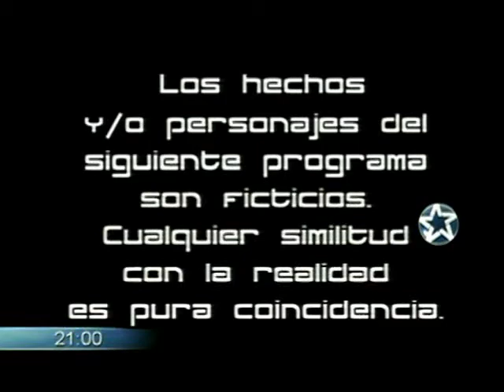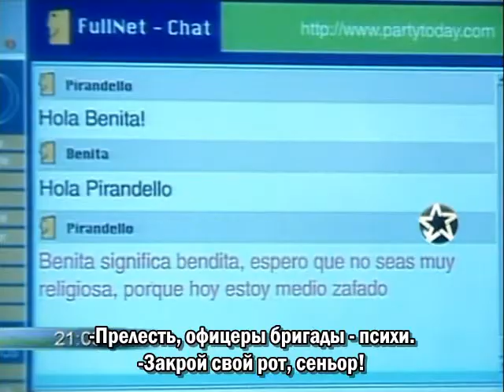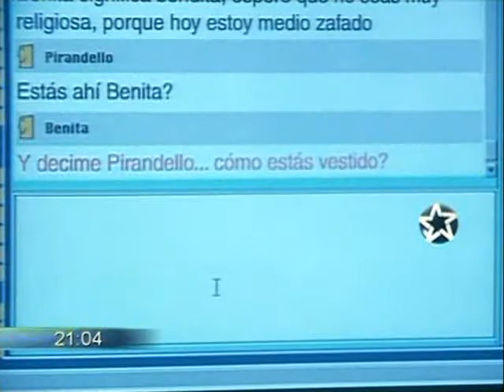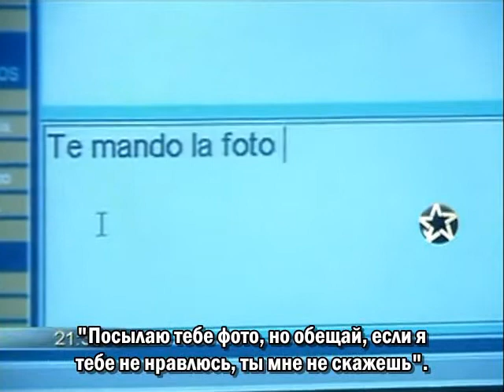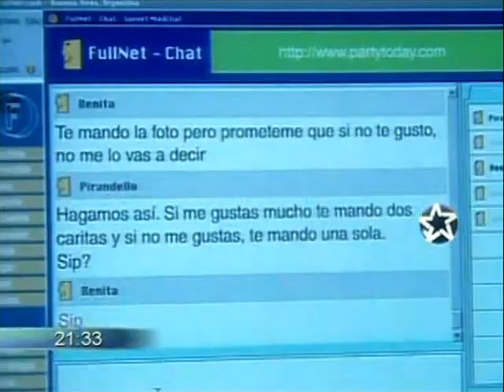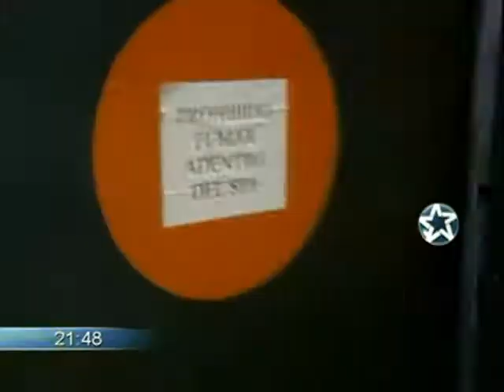099 Центральная 018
099 Центральная / 099 Central
Argentina (Pol-ka Producciones SA), 2002
Полная версия / Versión completa

Перевод и создание субтитров:
MonoLindo, Iritin, марруся, oksanja, Lenuchka, Est, TaNika, EndyV, Malka, volanya522, TanGo2012

Dirigido / Режиссёр:
Jorge Nisco, Sebastián Pivotto

Reparto / В ролях:
Facundo Arana / Факундо Арана - Tomás Ledesma / Томас Ледесма
Nancy Dupláa / Нэнси Дуплаа - Laura Copioli / Лаура Копиоли
Paola Krum / Паола Крум - Patricia Franchese / Патрисия Франчезе
Luis Luque / Луис Луке - Franco Ledesma / Франко Ледесма
Raúl Taibo / Рауль Тайбо- Rubén Castro / Рубен Кастро
Juan Darthés / Хуан Дартес - Nicolás "Popeye" González / Николя «Попай» Гонсалес
Iván Noble / Иван Ноубл- Martín "Mudo" Muñoz / Мартин "Немой" Муньес
Julieta Díaz / Джульета Диас- Gabriela "Gaby" Valentini / Габриэла "Габи" Валентини
Carolina Peleritti / Каролина Пелеритти - Marisa Paladino / Мариса Паладино
Eugenia Tobal / Эухения Тобаль - Silvina Ruiz / Сильвина Руис
Emilio Disi / Эмилио Дизи - Fausto Rosetto / Фаусто Росетто
Daniel Aráoz / Даниэль Араоз - Héctor "Diente" Aguirre / Гектор "Зуб" Агирре
Celina Font / Селина Фонт - Sandra Mestre / Сандра Местре
Joaquín Furriel / Хоакин Фурриэль - Lucas Morales / Лукас Моралес
etc